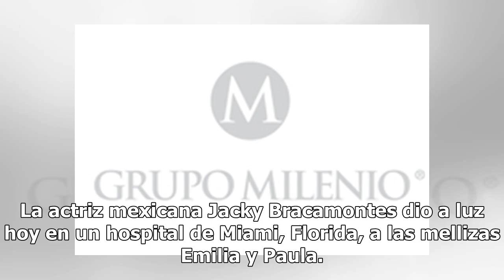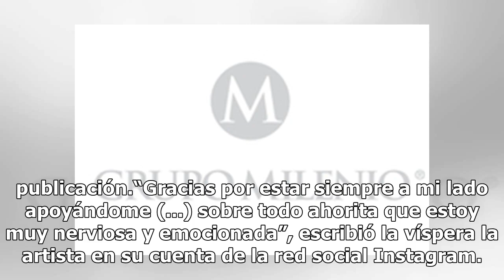¡Ya nacieron! Jacky Bracamontes se convierte en madre de mellizas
La actriz mexicana Jacky Bracamontes dio a luz hoy en un hospital de Miami, Florida, a las mellizas Emilia y Paula. Nacidas alrededor de las 09:45 hora local (14:45 GMT), Paula pesó 2.6 kilogramos y midió casi 47 centímetros, mientras que Emilia pesó 2.9 kilogramos y midió 44.45 centímetros, según i...